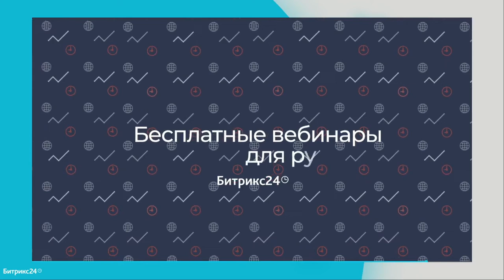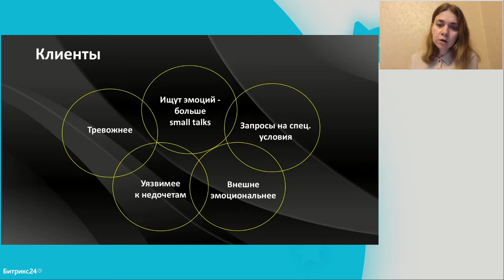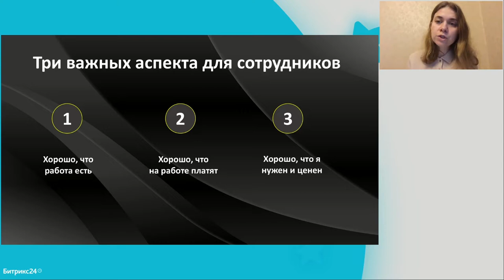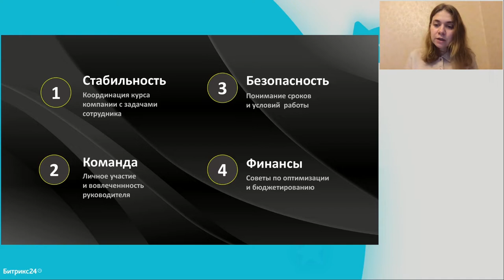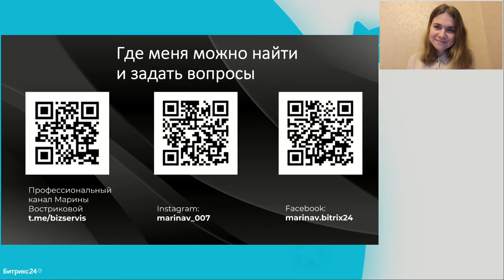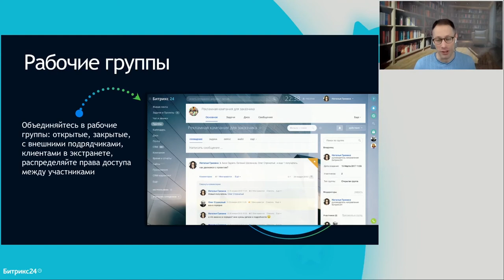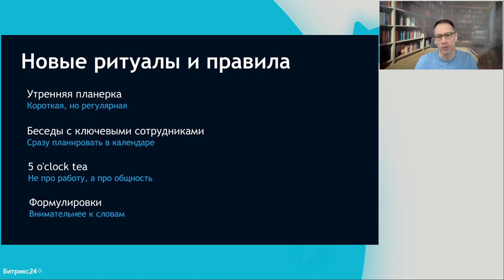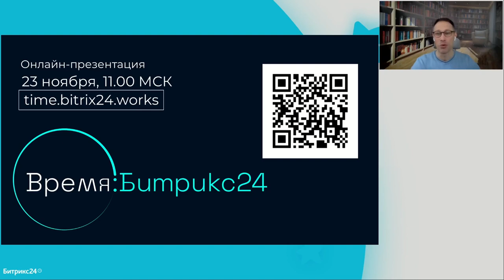Как контролировать и мотивировать сотрудников на удаленке?/ Вебинары для руководителей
На вебинаре вместе с Мариной Востриковой (экспертом по построению и управлению дистанционными командами) расскажем, с помощью каких инструментов контролировать сотрудников без лишней коммуникации. А также как поддерживать и мотивировать коллег на работу во времена локдаунов и ограничений.

Контроль и мотивация сотрудников на удаленке – задача не из простых. Но большинство крупных компаний уже перевели всех сотрудников на дистанционную работу и повысили свою эффективность. Как им удается усиливать результативность коллег и увеличивать продажи?

О чём поговорим:
— 5 основных ошибок руководителя при мотивации персонала.
— Технологии для поддержки и контроля сотрудников.
— Как построить эффективную дистанционную команду?
— О чем нужно говорить с сотрудником?
— Без каких инструментов не обойтись на удаленке
— «Здоровый» контроль – какой он?

Спикеры:
— Марина Вострикова, руководитель отдела клиентской поддержки Битрикс24. Выпускник Президентской программы переподготовки управленческих кадров (стажировка в Голландии, Гаага) по менеджменту. Обладает статусом ITIL® 4 Managing Professional. Эксперт по построению и управлению дистанционными командами, развитию сервисной стратегии организации. Управляет 4 отделами из 80+ сотрудников.

— Михаил Беляев, эксперт Битрикс24. Продюсер и спикер конференций по электронной коммерции, CRM-системам, внутренним коммуникациям и автоматизации (CRM Conf, RIW, СПИК, HRM Expo, Персонал-Москва, TreningsExpo, Инфостарт и других).

ТАЙМ-КОД:
0:00 – Введение в тему вебинара
4:51 – О спикере
7:00 – Что изменилось после пандемии
12:24 – Что происходит сейчас с клиентами
13:25 – Дистанционная работа
19:34 – Мотивация сотрудников
24:58 – Что важно для сотрудников
33:22 – Крайности дистанционной работы
34:17 – Как организовать дистанционную работу
41:28 – Инструменты мотивации сотрудников
49:41 – Ответы на вопросы
50:00 –Инструменты Битрикс24 для удаленной работы
56:45 – Виртуальный офис
1:06:46 – Бизнес-процессы
1:21:35 – Как оценивать эффективность сотрудников